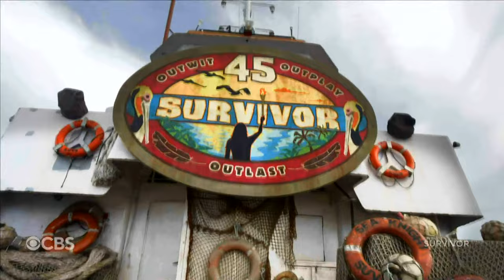Survivor 45 9/12/23 Promo AD HD Full Minute "Trailer Tuesdays"